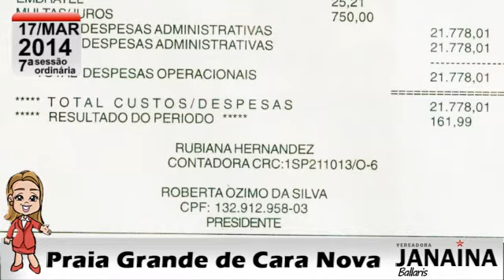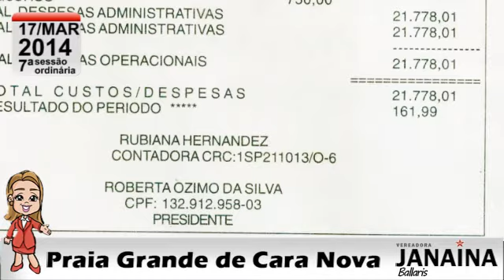2014 - 07ª Sessão Ordinária e 02ª Sessão extraordinária - 14/03/2014